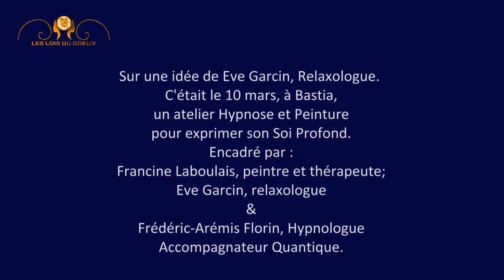Peinture et Hypnose, l'Expression de son Soi Profond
Exprimer librement la parole de son Coeur,  c'est aussi apprendre à s'aimer.

Cet atelier "Peinture & Hypnose" s'est tenu à Bastia le 10 mars.
Après une transe hypnotique invitant les participants à écouter, entendre et exprimer leur intuition, leur musique du Coeur.
Ils  nous ont offert ces magnifiques peintures.
Là, où  technique et  mental ne sont plus, simplement l'expression du Coeur.

Remerciements et Gratitudes à Toutes et Tous pour ces 3 heures passées ensemble.

Frédéric-Arémis.